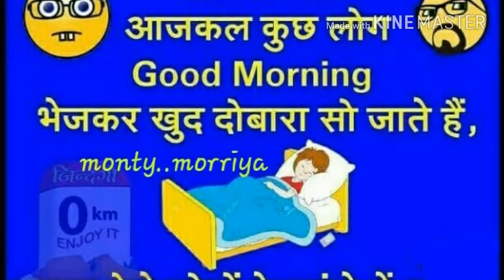|Love song status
ROHITASH SAINI